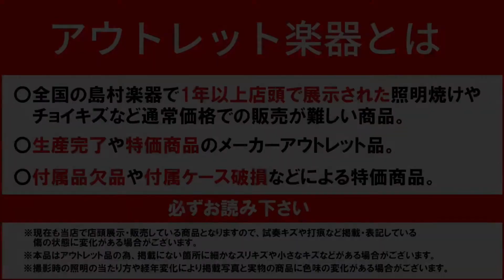【販売済み】Gibson Les Paul Classic 2019 TCH紹介動画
島村楽器りんくうアウトレット店
『Gibson Les Paul Classic 2019 TCH』紹介動画
使用アンプ：Roland JC-120
使用エフェクター：Boss SD-1W
録音環境：ipad＋ZOOM IQ6

マホガニー材をボディ・バックに、メイプルをボディ・トップに配し、マホガニー材によるネックとバインディングの施されたローズウッド指板も相まって、伝統的なトーン・ウッドを惜しげもなく採用した構造となっています。スリム・テイパー・ネック・プロファイル、61R / 61Tのゼブラ・ピックアップの仕様により、優れたプレイヤビリティと往年のギブソン・トーンを実現しています。4基のプッシュ・プル・コントロールを擁するアッセンブリー部により、既に完成の域にあるクラシックなモデルに更なる多彩なトーンをもたらします。

・島村楽器りんくうアウトレットの新着情報を随時発信！

※こちらは販売済みの商品となっております。